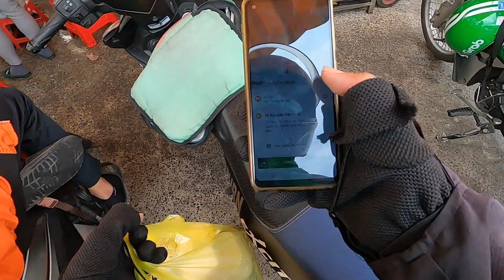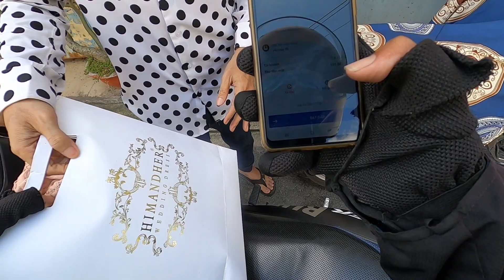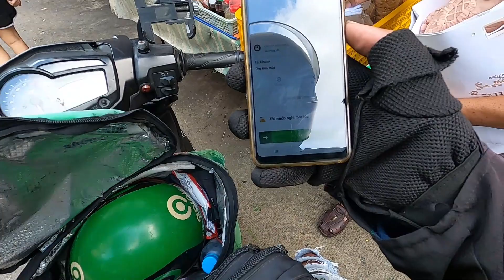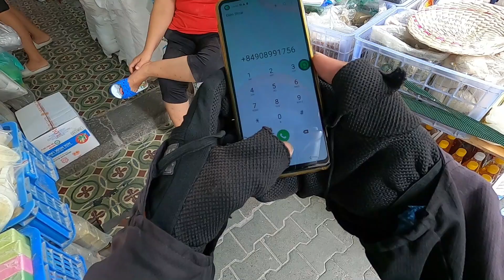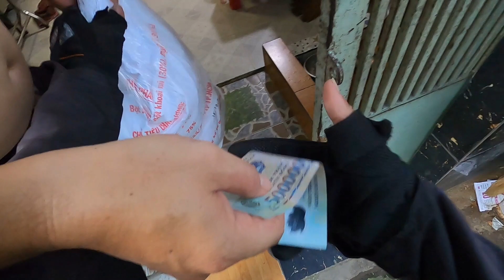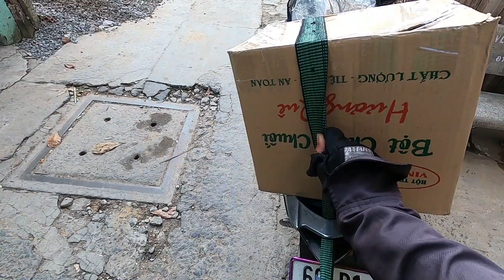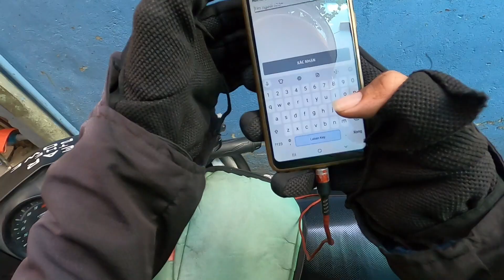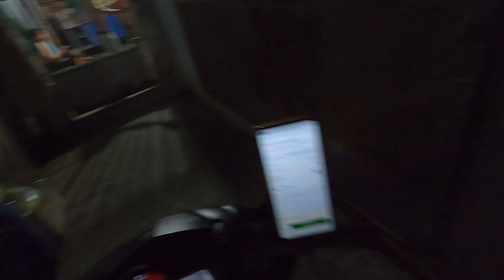Gặp Bạn Khách Nữ Ối Giồi Ôi Luôn Rồi/ Tư Xe Ôm 66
Ủng hộ mình bằng cách Donate nhé:nếu bạn muốn mời mình ly cafe nhé.
VietinBank: 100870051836 Trương Hùng Nhớ
mình chúc các bạn thật nhiều may mắn và thành công trong cuộc sống nhé.